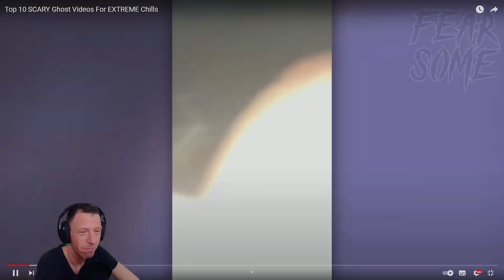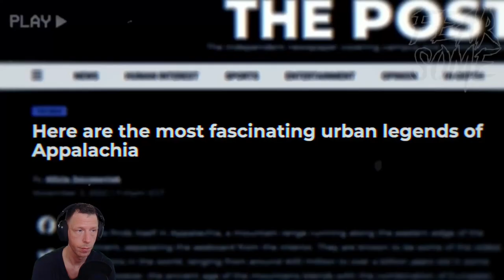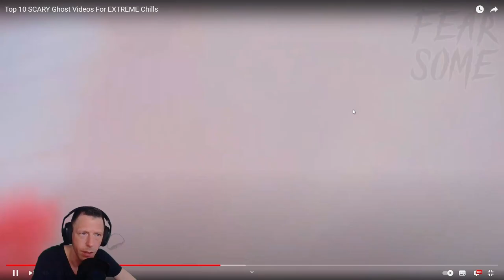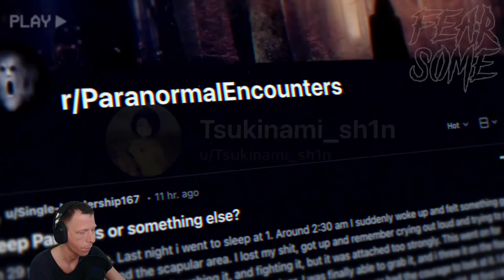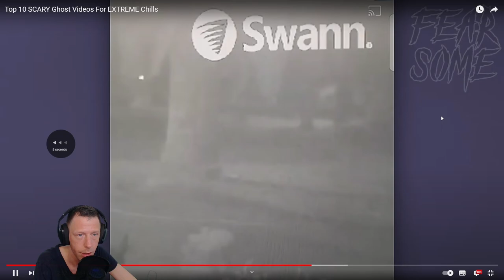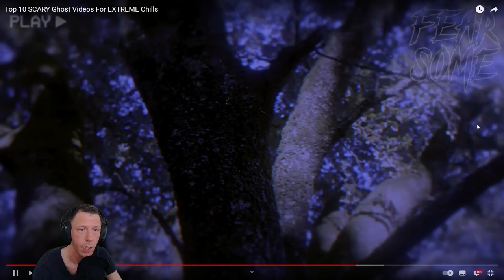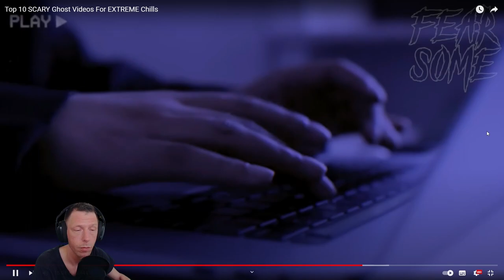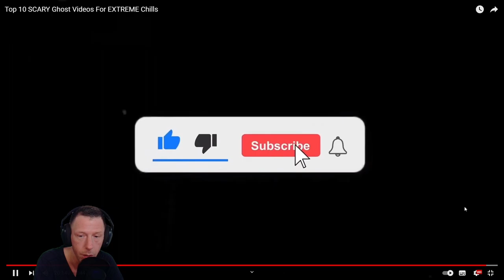Top 10 SCARY Ghost Videos For EXTREME Chills (Fearsome Top 5)